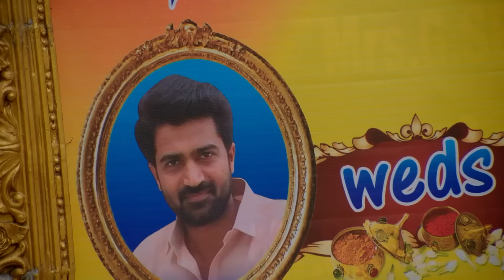Anna - Full Ep - 91 - Shanmugam, Bharani, Rathna - Zee Tamil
Show Name : Anna
Producer/Star Cast : Anil Sundar, Gugan Manohar senthil kumar,nithya ram,poovilangu mohan,sathya

Shanmugam, a loving but over-protective brother raises his four younger sisters and believes that marriage should be their final goal, little realising that the girls have their aspirations as well.